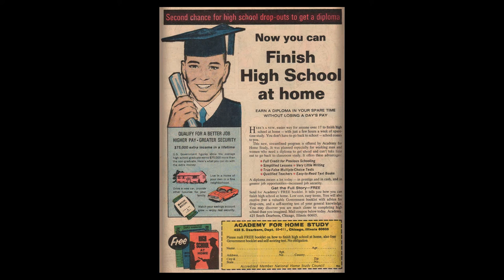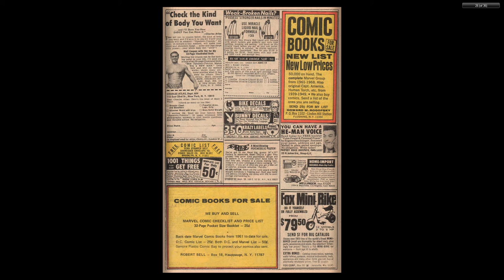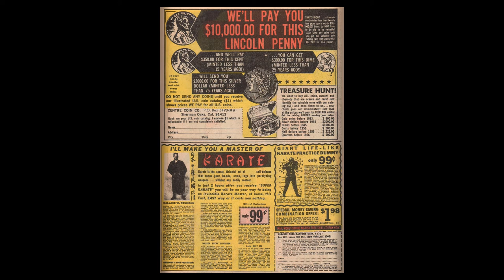196905 Chili v1 001